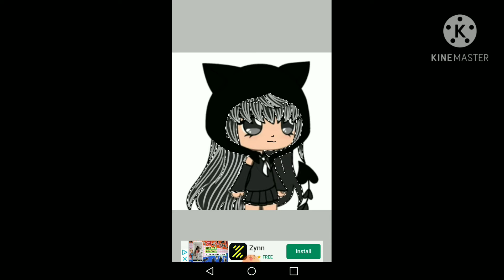Riah Raf art contest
-3- STILL BOREDDDD